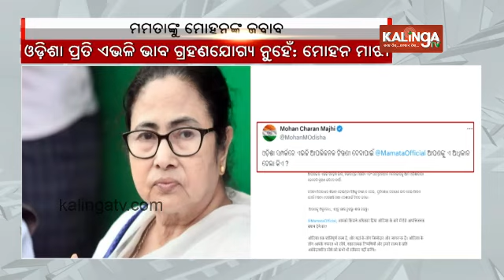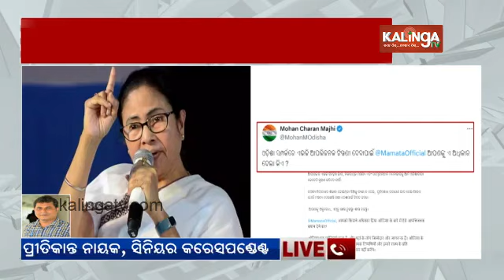Mohan Majhi responds to Mamata Banerjee, asks her to refrain from commenting about Odisha